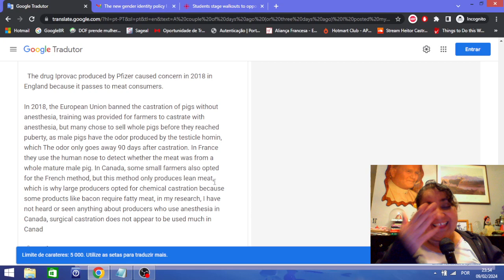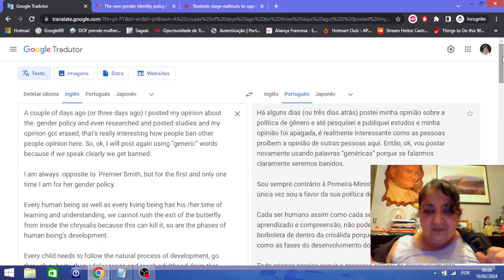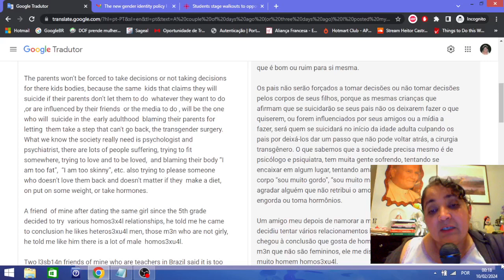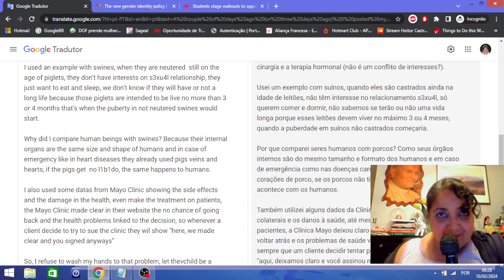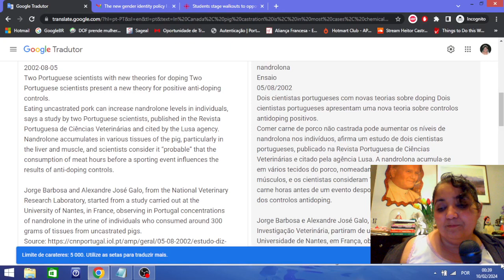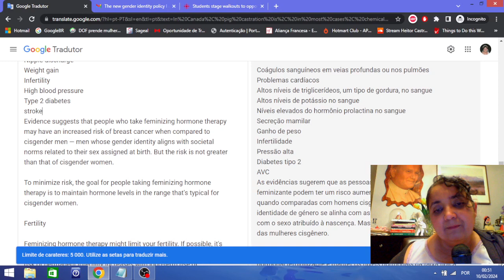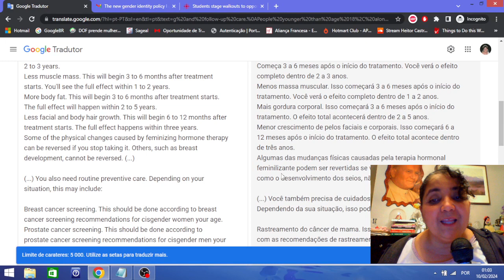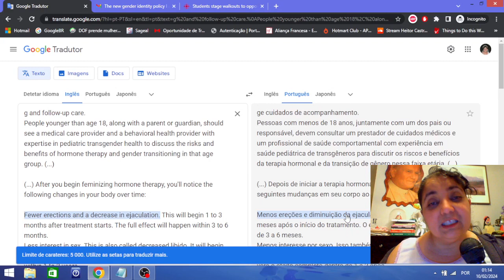Protestos contra as políticas que proíbem cirurgias de afirmação de gênero para menores em Alberta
Protestos contra as políticas que proíbem cirurgias de afirmação de gênero para menores em Alberta, que absurdo!